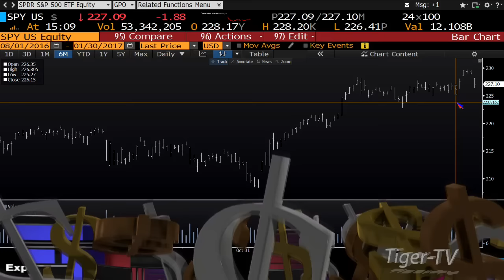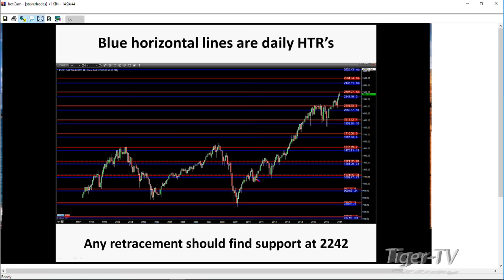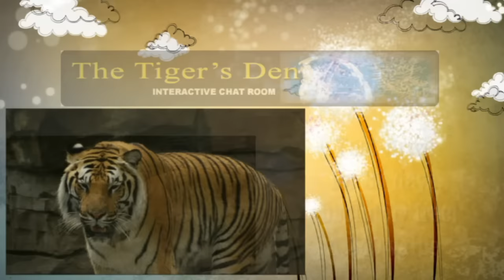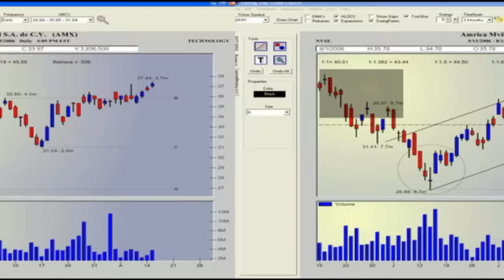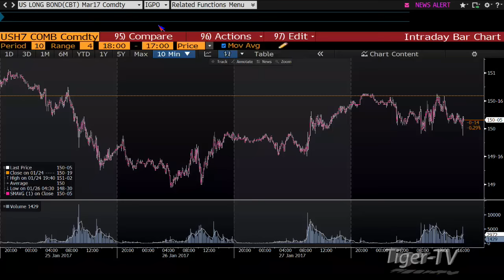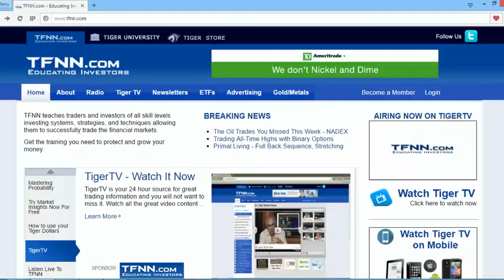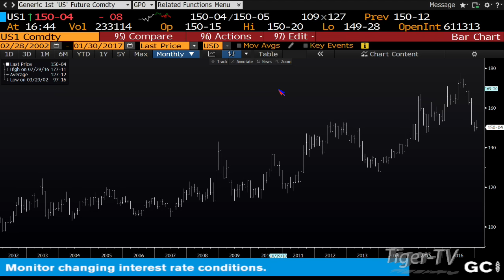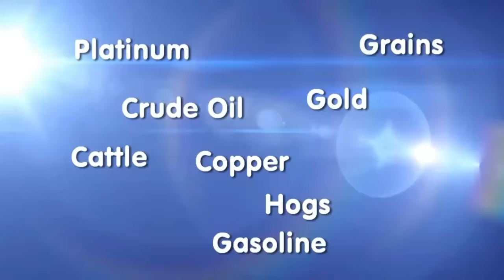January 30th Tom O'Brien Show on TFNN 2017